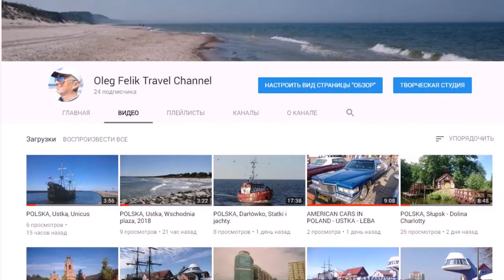POLSKA, USTKA, Kładka obrotowa w porcie morskim w Ustce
Kładka obrotowa w porcie morskim w Ustce.
Поворот уникального поворачивающего пешеходного моста в Устке в положение для открытия канала для прохода судов.
Turn the unique turning pedestrian bridge in Ustka.
Die Biegung der Fußgängerbrücke in Ustka.